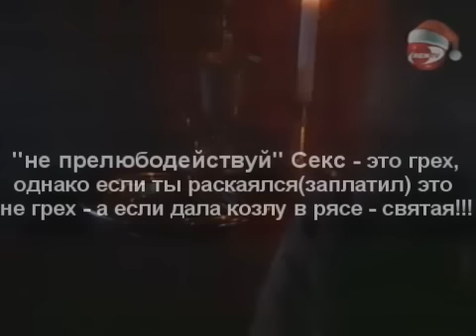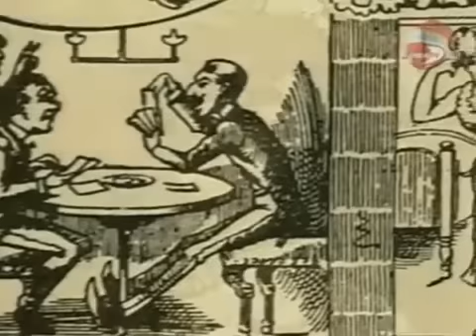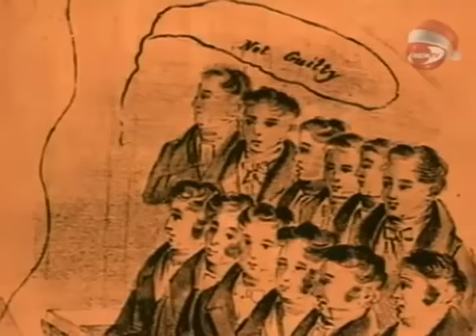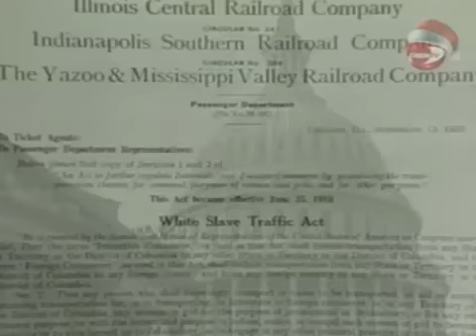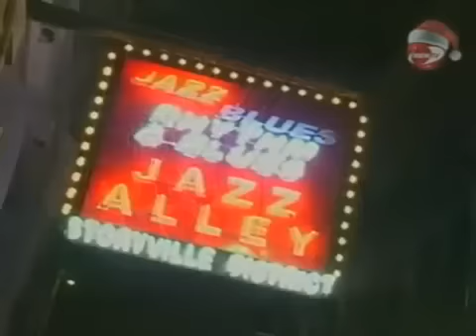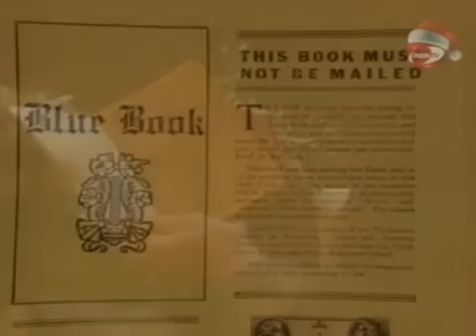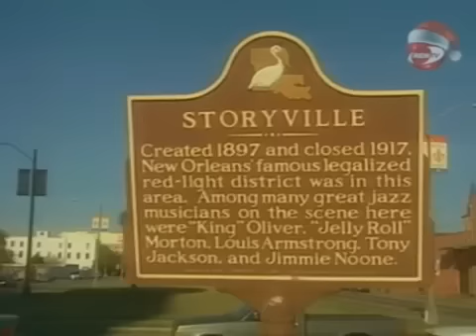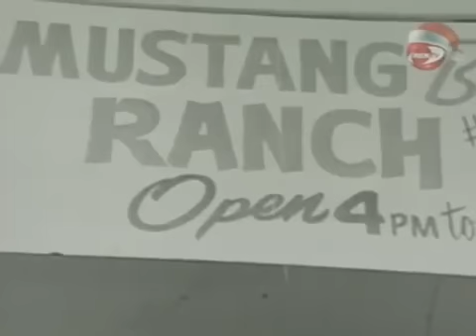ПРОСТИТУТКИ И ЦЕРКОВЬ 127 как-то так..$*&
Не прелюбодействуй, не голубись, не ебись...один из библейских заветов, а чаво мы видим:  -''Вы слышали, что сказано древним: ''не прелюбодействуй''.
А  я  говорю вам, что всякий, кто смотрит на женщину с вожделением, уже прелюбодействовал с нею в сердце своем.
Если же правый глаз твой соблазняет тебя вырви его и брось от тебя; ибо лучше для тебя, чтобы погиб один из членов твоих, а не все тело твоё было ввержено в геенну...
И если правая  твоя рука соблазняет тебя, отсеки её и брось от себя; ибо лучше для тебя, чтобы погиб один из членов твоих, а не все тело твоё было ввержено в геенну...
Сказано также что, если кто разведётся с женою своею, пусть даст ей разводную.
А я говорю вам: кто разводится с женою своею, кроме вины любодеяния, тот подаёт ей повод прелюбодействовать; и кто женится на разведенной тот прелюбодействует...             А так ли обстоит дело на самом-то деле: рекомендую посмотреть вешчь...